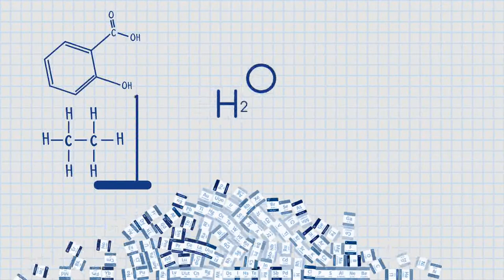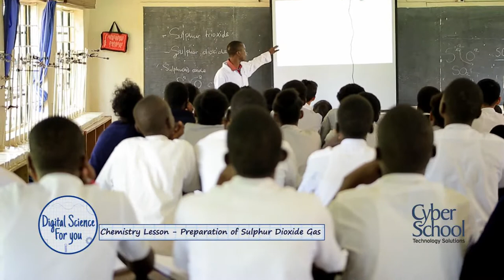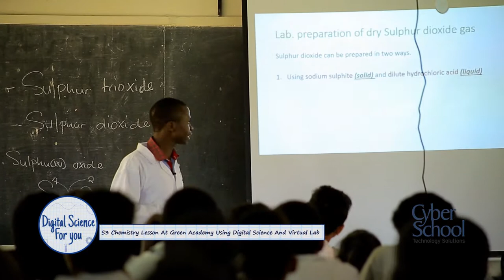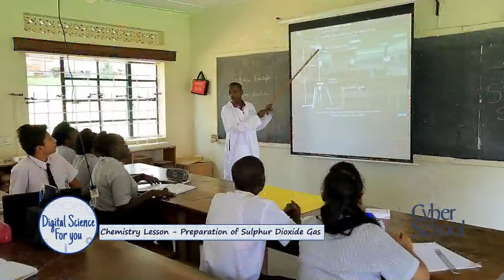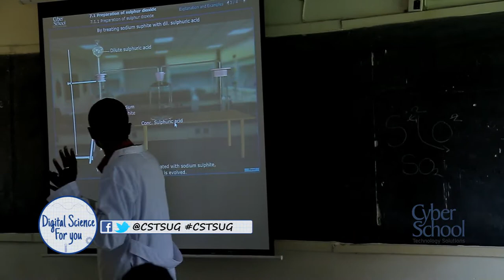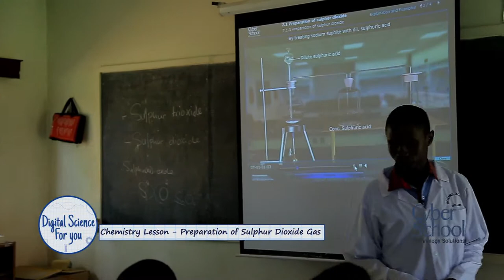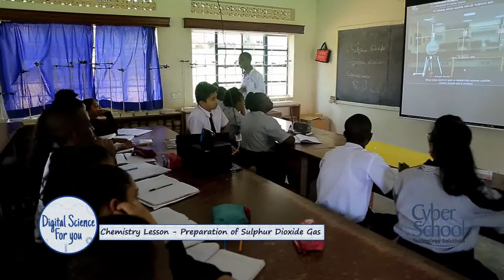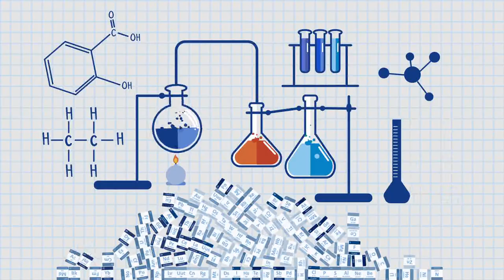DigitalScienceForYou: GREEN HILL ACADEMY